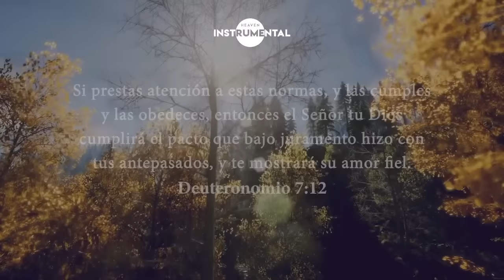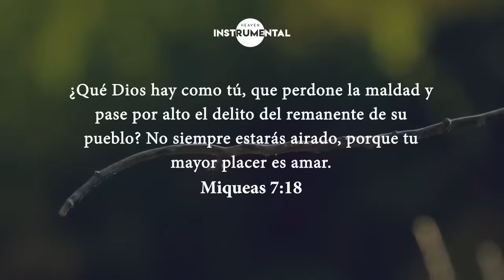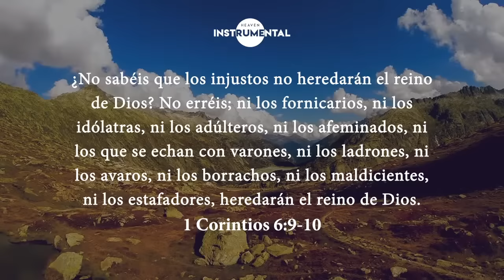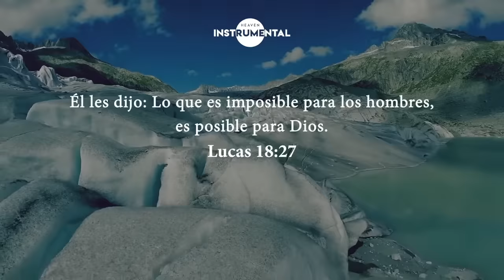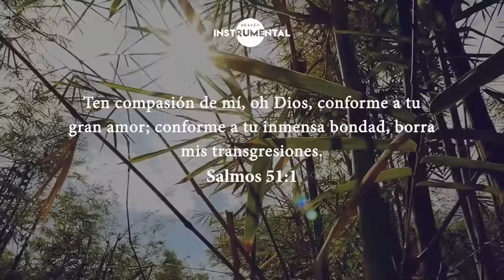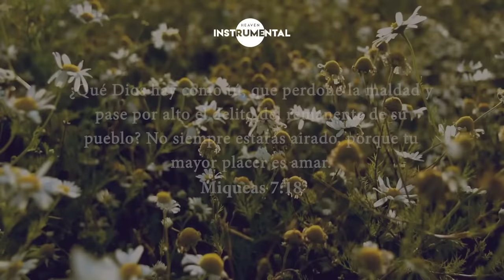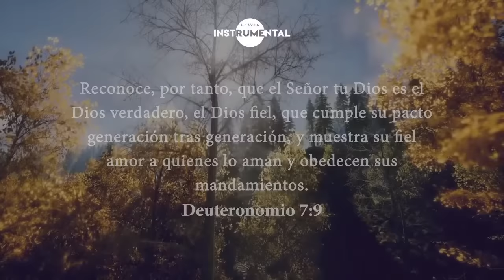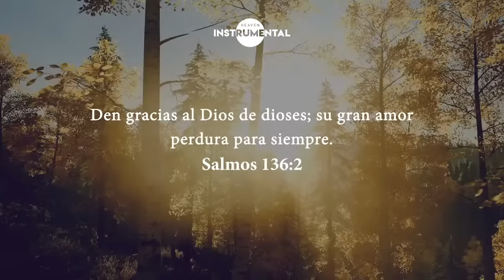🙇‍♂️🌊Meditando Con Dios / Música Relajante / Paz y Calma 🌊🙇‍♂️